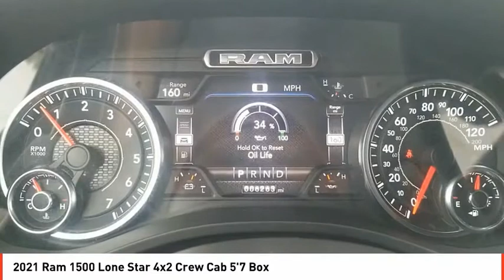2021 Ram 1500 Odessa TX MN689478A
2021 Ram 1500 Lone Star 4x2 Crew Cab 5'7 Box

CARFAX 1-Owner, ONLY 6,207 Miles! FUEL EFFICIENT 22 MPG Hwy/15 MPG City! Nav System, Heated Seats, iPod/MP3 Input, Hitch, Back-Up Camera, RADIO: UCONNECT 12 W/NAVIGATION, NIGHT EDITION, BIG HORN LEVEL 2 EQUIPMENT GROUP CLICK NOW! KEY FEATURES INCLUDE Back-Up Camera, iPod/MP3 Input Privacy Glass, Keyless Entry, Child Safety Locks, Steering Wheel Controls, Electronic Stability Control. OPTION PACKAGES BIG HORN LEVEL 2 EQUIPMENT GROUP SiriusXM Radio Service, Rear Window Defroster, ParkSense Front/Rear Park Assist w/Stop, Rear View Auto Dim Mirror, Power Adjustable Pedals, For More Info, Call , Rear Power Sliding Window, Rear Dome w/On/Off Switch Lamp, Glove Box Lamp, Power 4-Way Driver Lumbar Adjust, 115V Auxiliary Rear Power Outlet, Media Hub w/2 Charge Only USBs, Power 8-Way Driver Seat, Auto Dim Exterior Driver Mirror, Heated Front Seats, Heated Steering Wheel, Foam Bottle Insert (Door Trim Panel), Class IV Receiver Hitch, Security Alarm, Black Premium Power Mirrors, Remote Start System, SiriusXM Satellite Radio, Exterior Mirrors w/Supplemental Signals, Exterior Mirrors Courtesy Lamps, Air Conditioning ATC w/Dual Zone Control, 115V Auxiliary Power Outlet, 400W Inverter, ENGINE: 5.7L V8 HEMI MDS VVT Dual Rear Exhaust w/Bright Tips, HEMI Badge, Active Noise Control System, 180 Amp Alternator, Heavy Duty Engine Cooling, NIGHT EDITION Tires: 275/55R20 OWL All Season, Accent Color Premium Power Mirrors, Exterior Mirrors w/Supplemental Signals, Black Headlamp Bezels, Exterior Mirrors Courtesy Lamps, Auto Dim Exterior Driver Mirror, Black Exterior Truck Badging, Anti-Spin Differential Rear Axle, Wheels: 20 x 9.0 Premium Paint/Polished, Exterior Mirrors w/Memory, Black Interior Accents, Dual Exhaust w/Black Tips, Power-Folding Mirrors, Body Color Front Bumper, Body Color Rear Bumper w/Step Pads Plus TT&L and fees. Price contains all applicable dealer incentives and non-limited factory rebates. You may qualify for ad